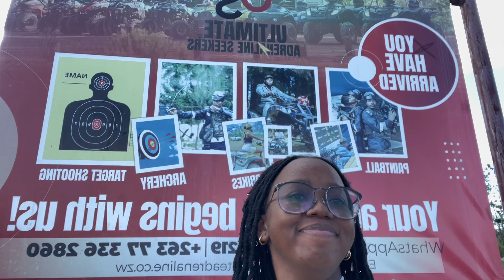NYANGA : TRAVEL WITH ME | QUAD BIKES | ULTIMATE ADRENALINE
Hey Loves xx
Welcome to my digital diary, this week come along with me as I go to Nyanga. I hope you enjoy the vlog, I promise a get to know me is up next.